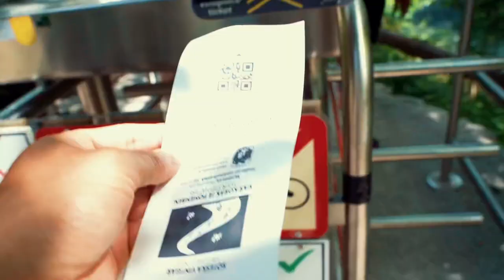Exploring Slovenia - Lake Bohinj, Lake Bled, Vintgar Gorge and Slap Savica Waterfall.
We had a wonderful 48 hours of exploring Slovenia. Starting our day 1 with Vintgar Gorge walk and night camping in Bohinji Lake.  Day 2 starts with a submit to Slap Savica Waterfall and visit to lake Bled. The memories will remain forever.

I tried my best to capture the best moments of the visit. I hope you will enjoy it.

Thankyou